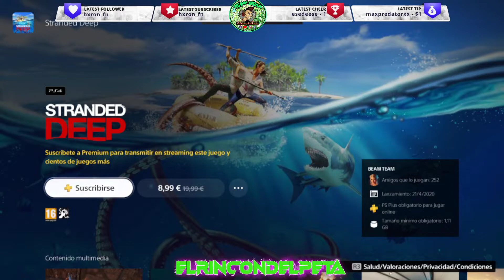GRATIS con PS PLUS / Stranded Deep